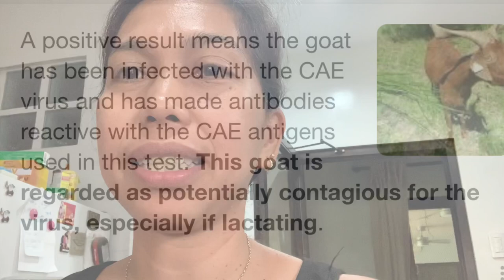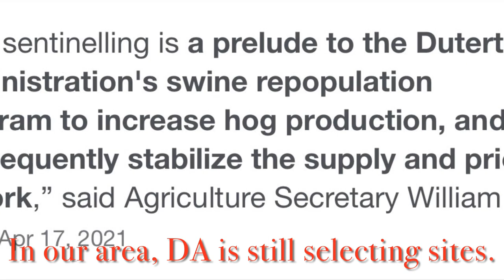First blood sampling for CAE test in the farm